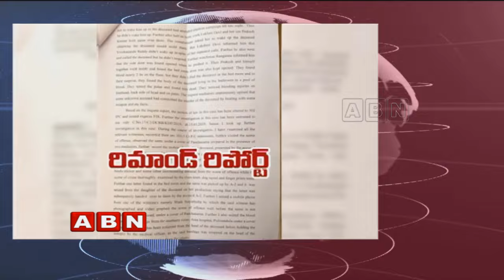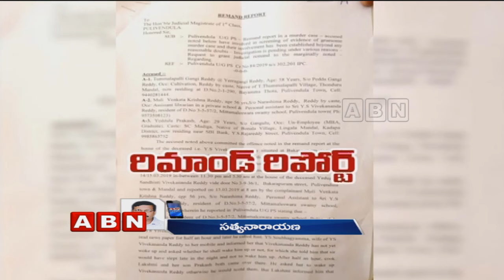Kadapa Police held 3 Main Accuses in YS Viveka Demise Case | Updates | ABN Telugu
Kadapa Police held 3 main accuses in YSViveka demise case. Police officially announced and produced main accuses at the court. They identified that the evidence's were manipulated by GangiReddy, KrishnaReddy, and Prakash.